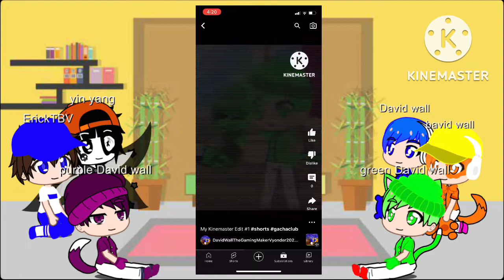Me David wall his clones bavid wall reacts to David’s KineMaster edit (ft @Avelonia.Branding aka Ericktbv)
Requested by @DavidWallTheVyonder2025 and credited goes to him for his people and the videos

Credits to everyone as well

Sorry if there’s any mistakes @DavidWallTheVyonder2025